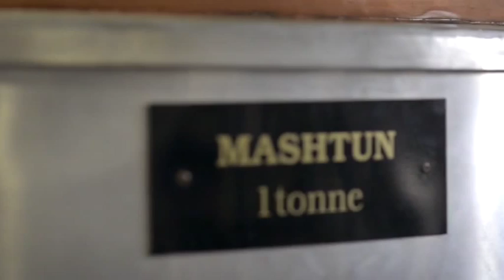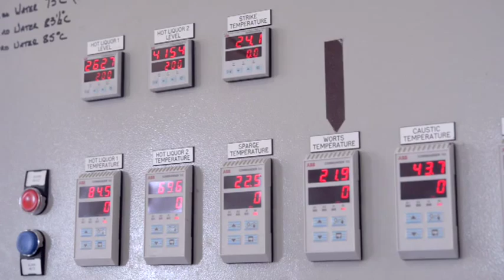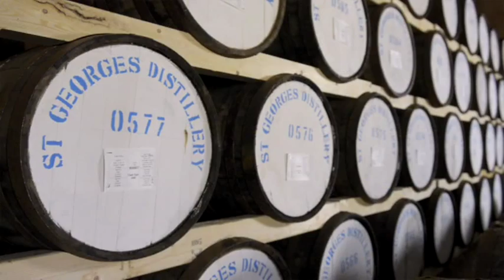Behind the scenes at St. George's Distillery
Enjoy a taste of what goes on behind the scenes at St. George's Distillery